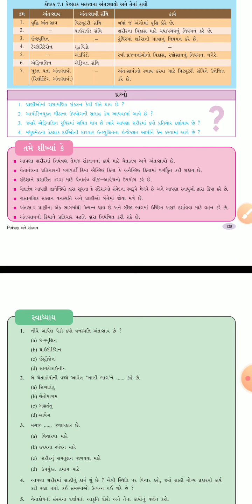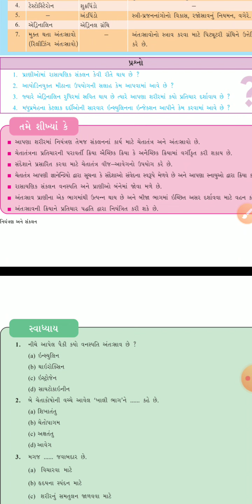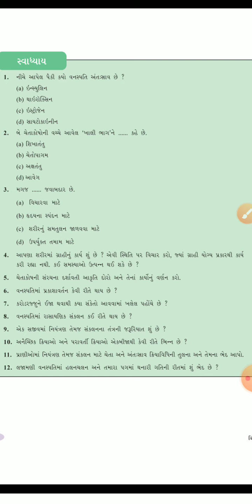STD 10 Science (GM) Ch-7 નિયંત્રણ અને સંકલન